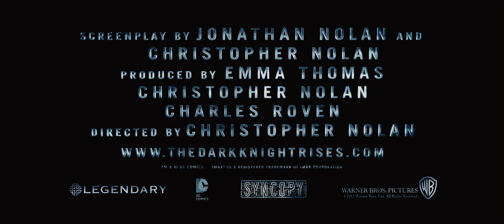The Dark Knight Rises - Trailer #3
"The Dark Knight Rises" in theaters July 20.
Warner Bros. Pictures' and Legendary Pictures' "The Dark Knight Rises" is the epic conclusion to filmmaker Christopher Nolan's Batman trilogy. Leading an all-star international cast, Oscar(R) winner Christian Bale ("The Fighter") again plays the dual role of Bruce Wayne/Batman. The film also stars Anne Hathaway, as Selina Kyle; Tom Hardy, as Bane; Oscar(R) winner Marion Cotillard ("La Vie en Rose"), as Miranda Tate; and Joseph Gordon-Levitt, as John Blake. Returning to the main cast, Oscar(R) winner Michael Caine ("The Cider House Rules") plays Alfred; Gary Oldman is Commissioner Gordon; and Oscar(R) winner Morgan Freeman ("Million Dollar Baby") reprises the role of Lucius Fox.